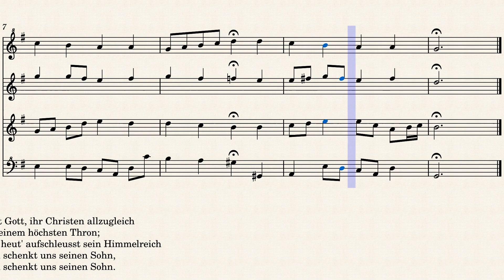BWV 375 Bach J.S. Choral; Lobt Gott, ihr Christen allzugleich, Record